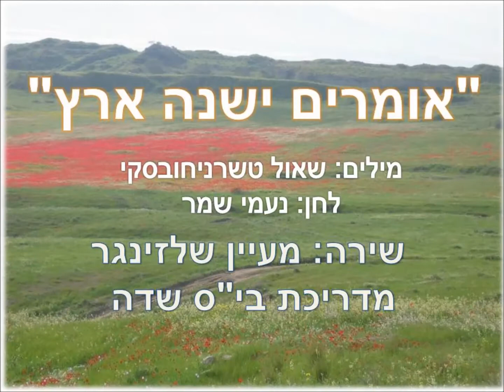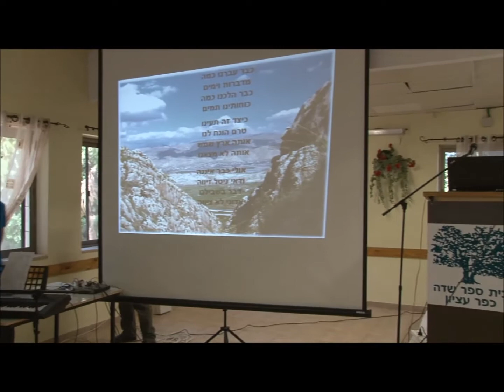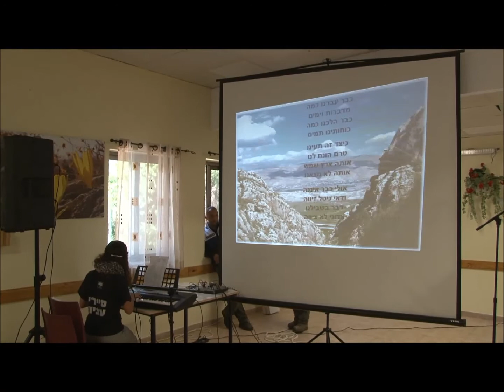כנס לזכר מאיר הר ציון - אומרים ישנה ארץ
"אומרים ישנה ארץ" - שירה מעיין שלזינגר.
כנס לזכרו של מאיר הר ציון
שהתקיים בבית ספר שדה כפר עציון בלג' בעומר תשע"ד (19.5.14)
"כמפקד מחלקה, מפקד פלוגה ומפקד הסיירת החטיבתית נשא מאיר הר-ציון תמיד במשימות הקשות ביותר. תוך זמן קצר, הפך מאיר ללוחם הנועז ביותר של יחידת 101 והצנחנים, לסייר מעולה ואולי המעולה ביותר שידע צה"ל מעודו." אריאל שרון
נתכנס למחרת ל"ג בעומר ללימוד ולעיון בדמותו של "הלוחם היהודי הגדול ביותר מאז בר כוכבא" כפי שאמר עליו משה דיין . לאחר ההרצאות נצא לשלושה סיורים בעקבות פעולות התגמול בהן השתתף בשנות החמישים ושבהן הפגין את מנהיגותו אישיותו ויכולותיו.